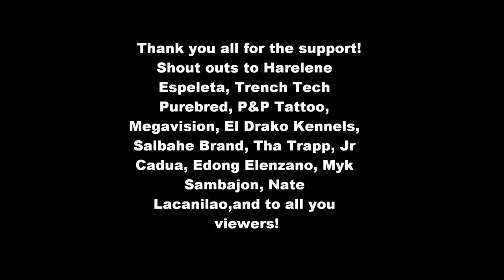Pikaboo featuring Marvin Espeleta-Shine the Sun.wmv